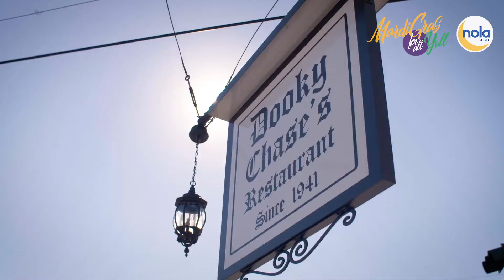Mardi Gras for All Y'all 2021: NOLA Legends, Leah Chase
During Mardi Gras for All Y'all 2021: Leah Chase's family talks history of Leah and Dooky Chase